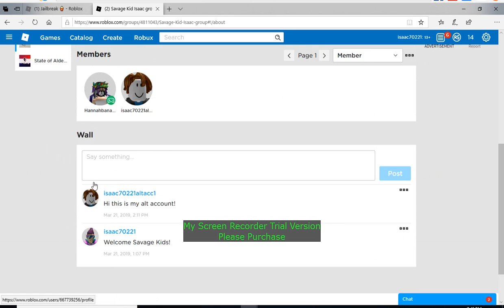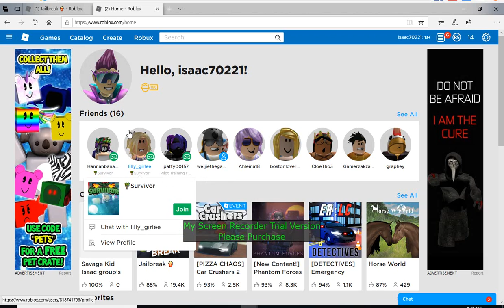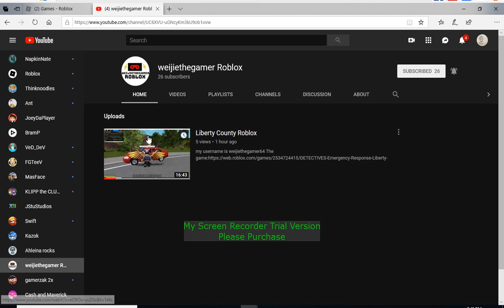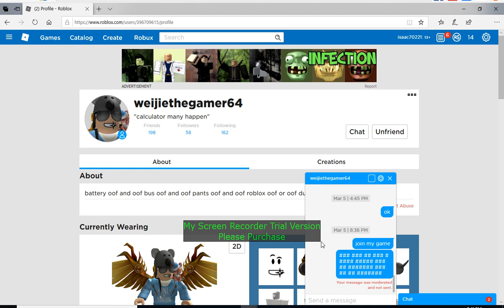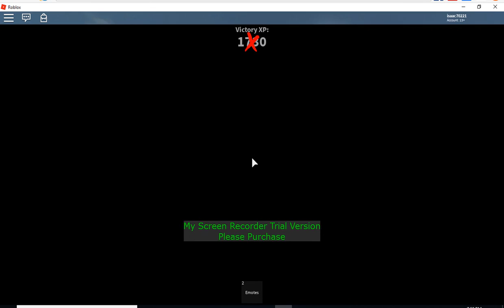Jail break update coming soon milatary base!